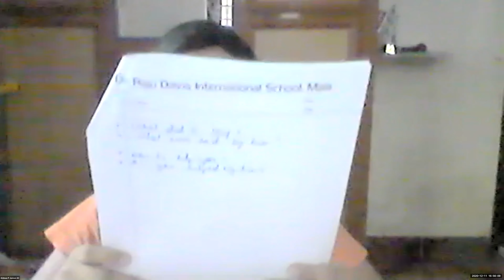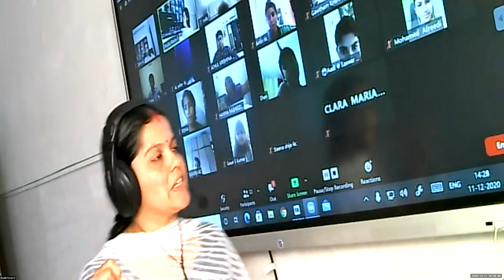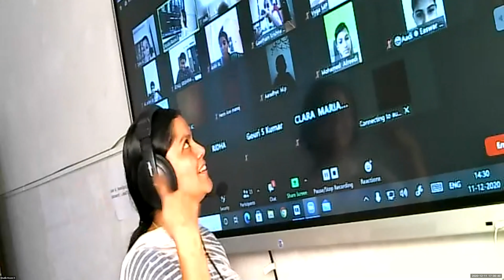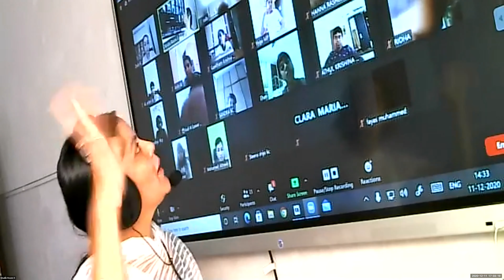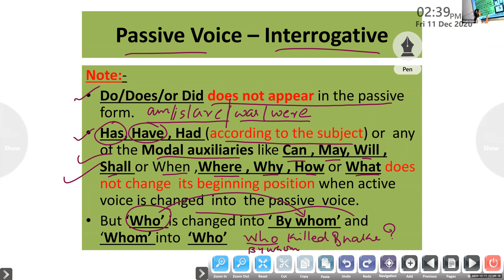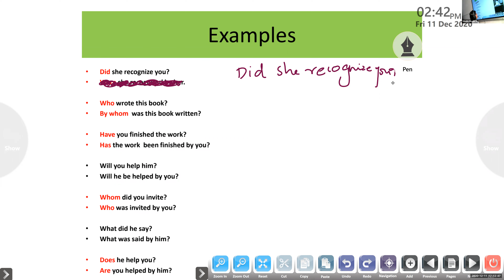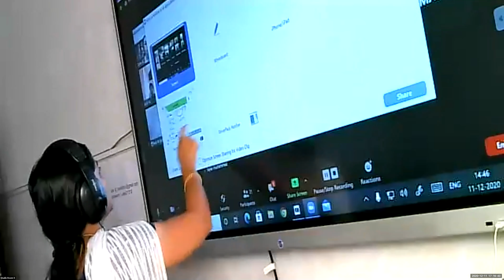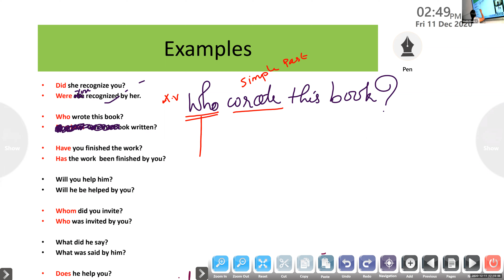Dr.Raju Davis International School | CLASS 6 ENGLISH GRAMMAR | 11-12-2020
CLASS 6 ENGLISH GRAMMAR ACTIVE AND PASSIVE VOICE INTERROGATIVE